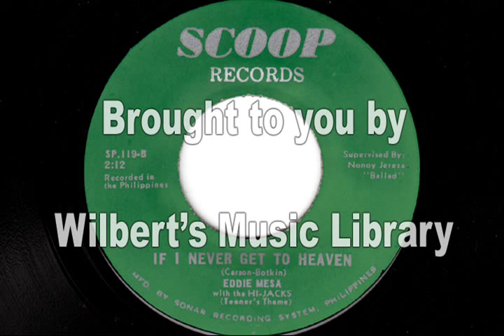IF I NEVER GET TO HEAVEN - Eddie Mesa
This is another rare record given to me by Ernesto who lives in the Bay Area. Although we've never met in person he's given me several hard to find albums such as those of The Electromaniacs' and an Eddie Mesa.  Thanks for your kind support and generosity my friend!